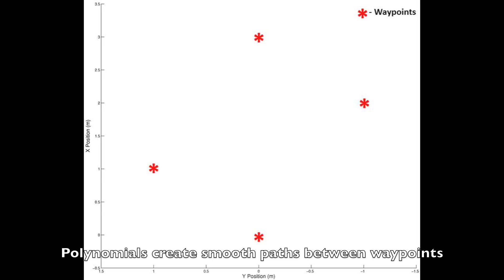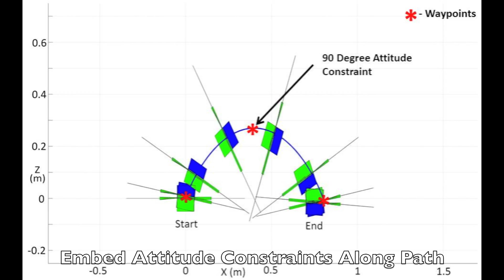Variable-Pitch Quadrotor Trajectory Generation and Control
Trajectory generation and control for a variable-pitch quadrotor helicopter developed at MIT's Aerospace Controls Lab.  The variable-pitch propellers allow for more aggressive maneuvers and aerobatics than possible with typical fixed-pitch quadrotors.  Experiments were performed in the RAVEN testbed with infrastructure support from Boeing Research and Technology.